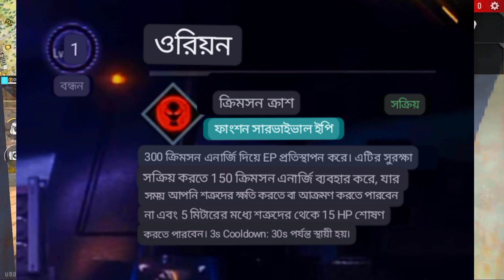Free Fire collaboration with sakib al hasan 🇧🇩 | FF x sakib al hasan | free fire new event bd sarver